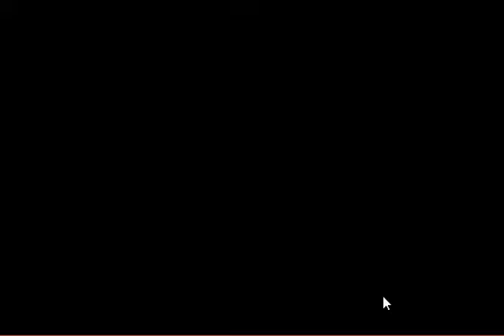pokemon leaf green nuzlocke episode 4: welcome home R.I.P. and Mr.Sanderz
After some serious level grinding i decided not to grind anymore and just go with the adventure and let them die to make it harder lol

We made it through Mt. Moon and caught R.I.P the zubat
after that we fought some team rocket goons and got our lord and savior the helix fossil and upon leaving the cave we came across a sandshrew named Mr. Sanderz
We now made it to Cerulean City where in the next episode we must battle gary, the nugget bridge, and of course battle Misty the gym leader!